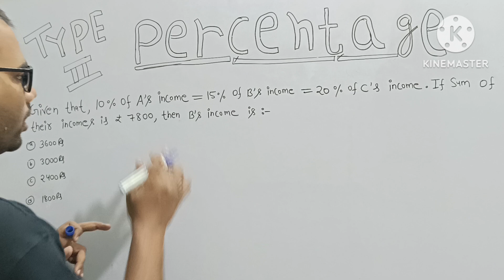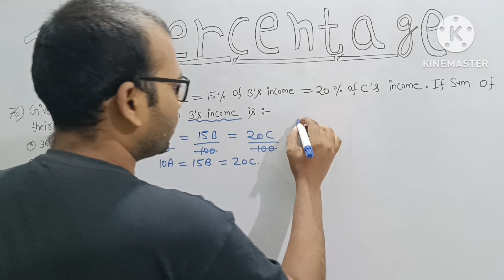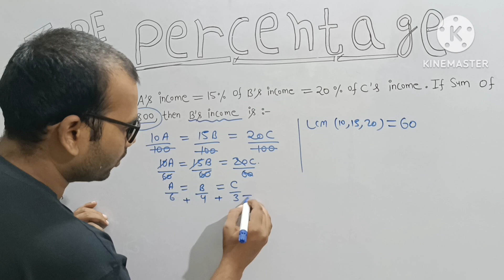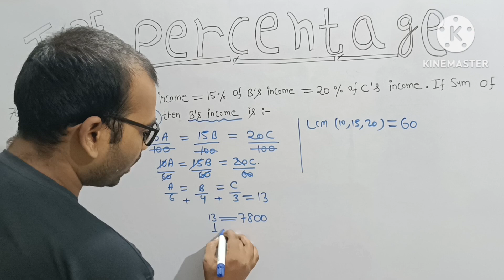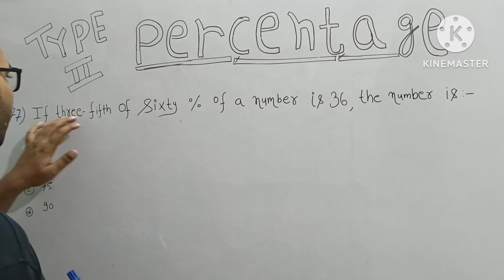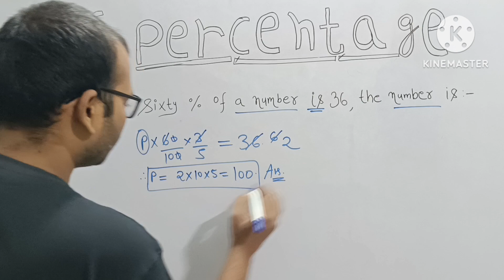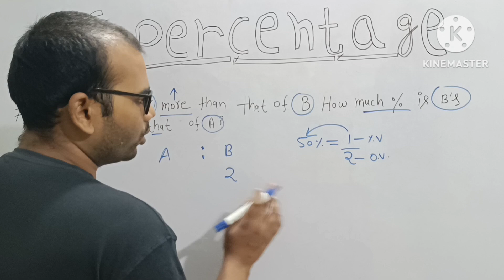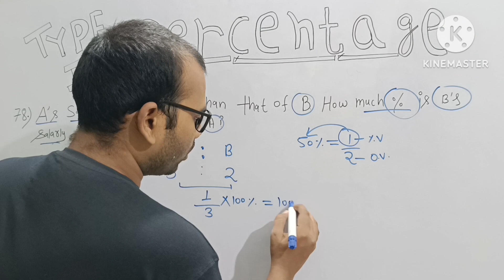CLASS- 11 / PERCENTAGE CHAPTER / EXAMS PREPARATION / SSC MATH / CGL / MTS / CHSL / PYQ / MOCK.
It's a video based on the concept of solving ALL TYPES OF MATHS WHICH ASKED IN EXAMS PREPARATION LIKE SSC MATHS / CGL / CHSL / MTS / CPO / RAILWAY EXAMS / ALL STATE EXAMS.